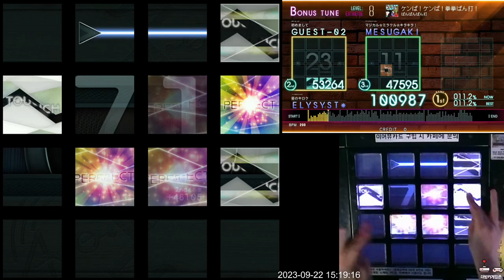[Jubeat beyond the Ave.] けんぱ！けんぱ！拳拳ぱん打！ EXT FC 996k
Lv. 8 (Extreme)
Note: 628

추천곡이라 그냥 건드려봤습니다. Qrispy joybox곡인데 카테고리 내에 들어가는 곡이 아니기 때문에 미션 부스트는 다른 곡으로 진행했습니다.